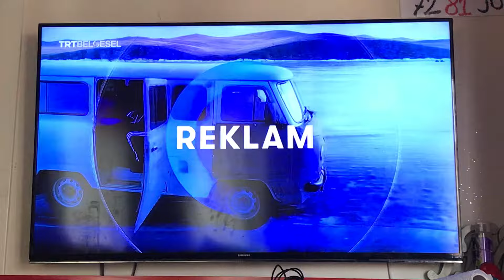Trt belgesel-reklam ve akıllı işeretler jenerigi (genel izleyici)(2020)